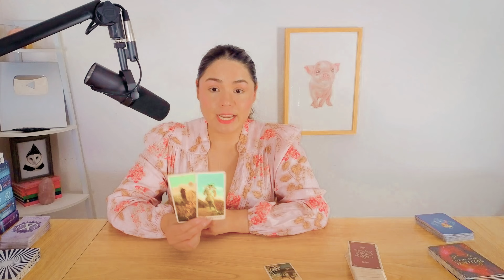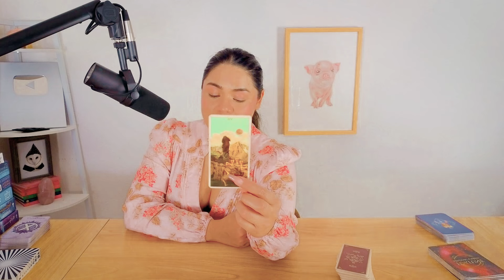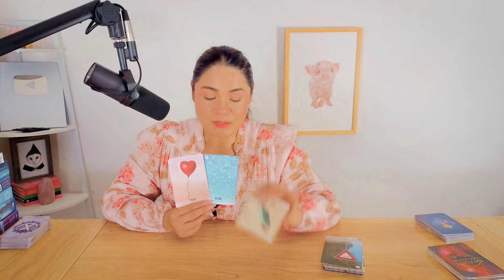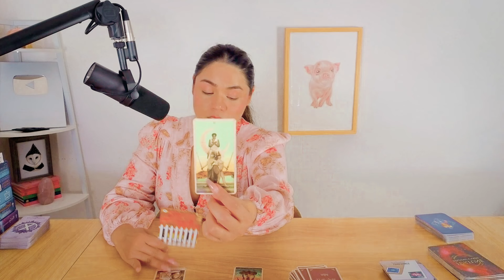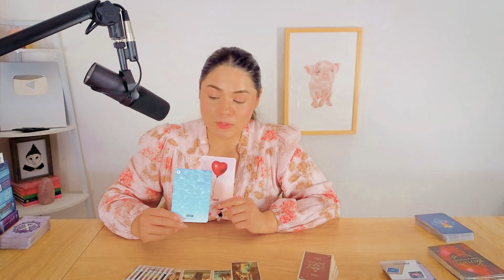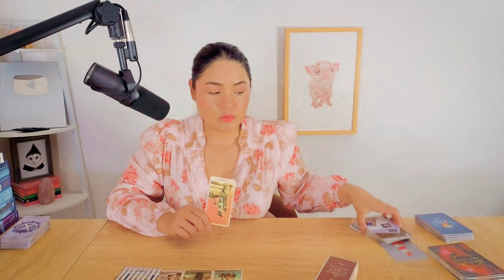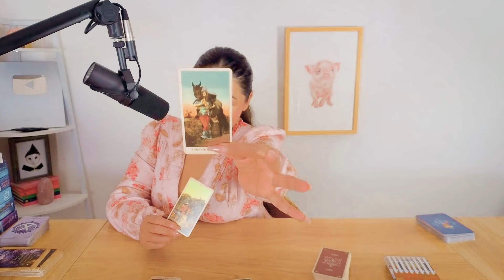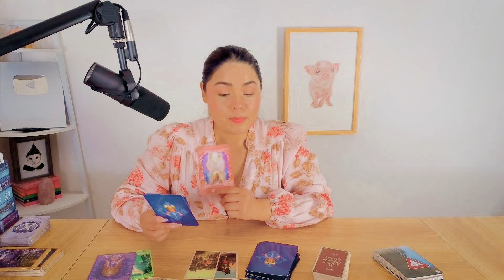SCORPIO 🔮CURRENT 👁️ MESSAGES 📬 WHAT’S HAPPENING NOW ✨ WHAT YOU NEED TO KNOW ✨TAROT ✨NOVEMBER✨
SCORPIO TAROT READING NOVEMBER 2024

I am a tarot reader, psychic medium, and a modern-day shaman. I offer tarot readings for those interested in a personal reading and also have a Shamanic Reading available for those looking for a deeper spiritual experience.  Personal tarot readings can be purchased through my website at any time.

Your love and support is appreciated!